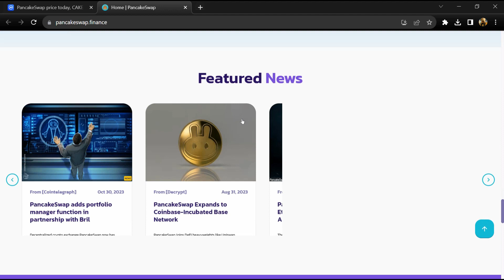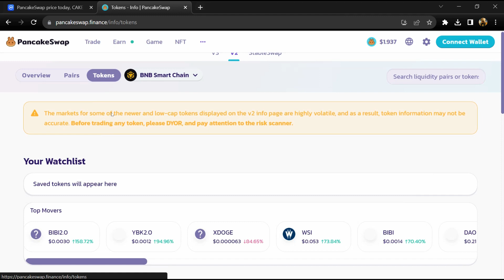What is PancakeSwap (CAKE) Coin | Review About CAKE Token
In this video, I will share a Review of the PancakeSwap (CAKE) token. I have collected all the data from online sources please don't take this video as financial advice. I am not a financial advisor.